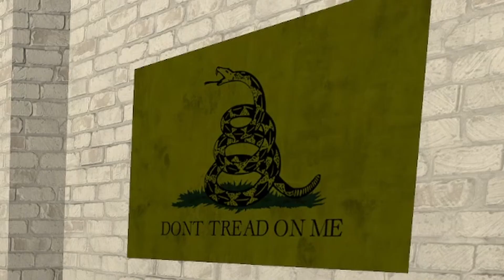This is just weird now... [Mr. President!]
Ronald Rump has yet gained more enemies over the course of his pre-election campaign and it's up to me, his handsome and handsomely paid bodyguard to save him...AGAIN!